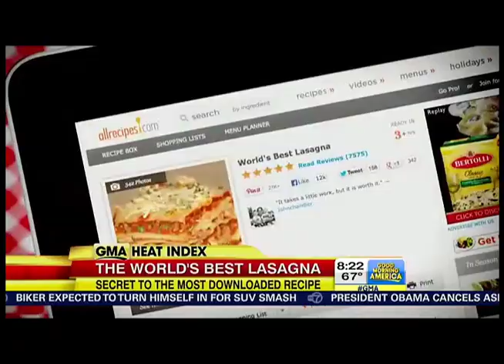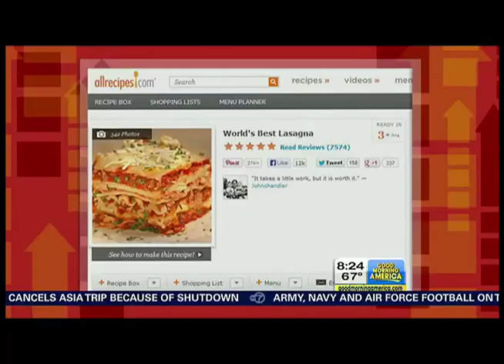Allrecipes.com's "World's Best Lasagna" Featured on Good Morning America 10.4.13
John Chandler presents his allrecipes.com "World's Best Lasagna" recipe--the most popular recipe in the world--on Good Morning America.